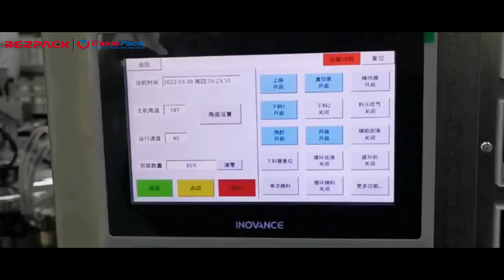Block Packing Line#packingsolution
Block Packing Line with Nitrogen Filling#packingsolution